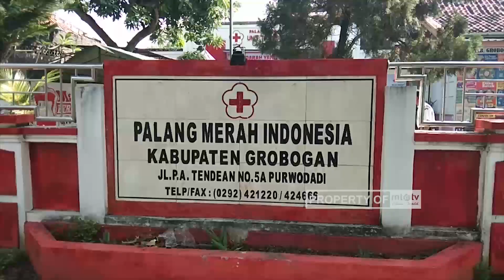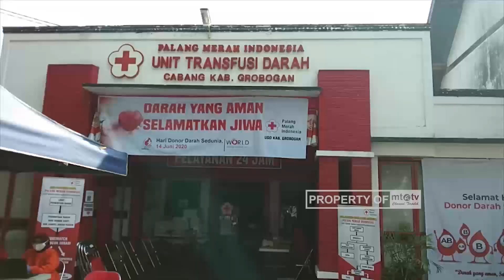Hari Donor Darah Sedunia, Warga Grobogan Antusias Donorkan Darah